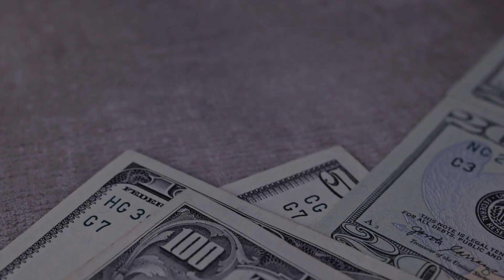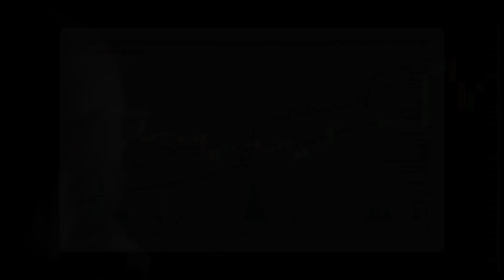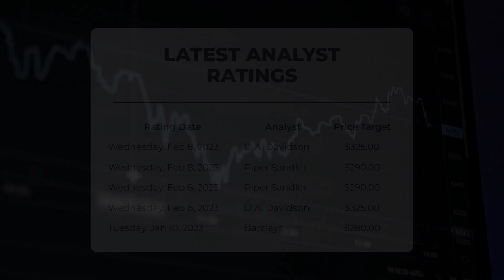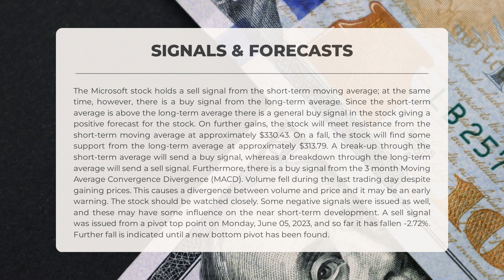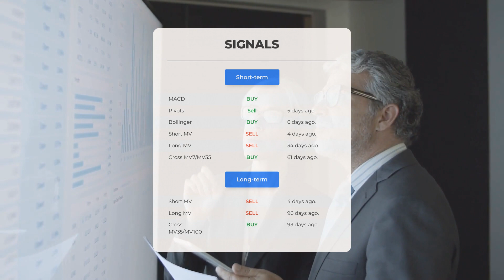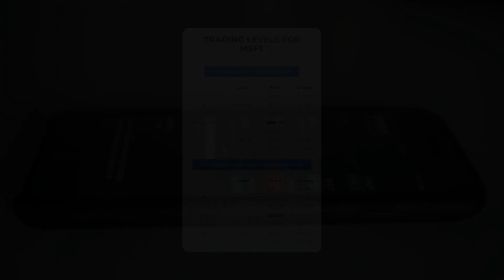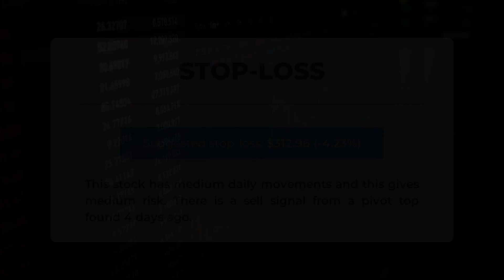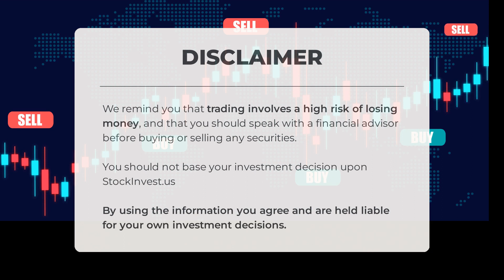Investor Alert: Microsoft Stock Analysis & Price Predictions for Mon - Ride the MSFT Wave!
Microsoft price prediction was made for Monday, June 12, 2023

  We go over the MSFT Inc. stock and give our stock price prediction (MSFT). Our MSFT stock price analysis and stock price forecast on MSFT for Monday, June 12, 2023

  Microsoft Stock Analysis - MSFT Stock Price Prediction for Monday, June 12, 2023